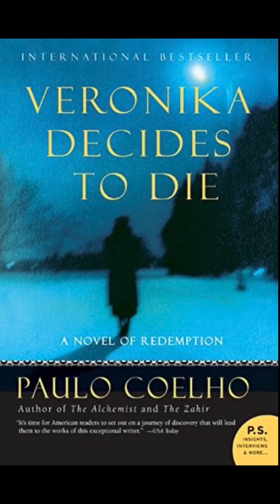Book Talks with AnnaLee: Hispanic Heritage Month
This week our Director is celebrating Hispanic Heritage Month, which runs from September 15 - October 15 and honors the cultures and contributions of both Hispanic and Latino Americans and celebrates heritage rooted in all Latin American countries. Join AnnaLee as she discusses some great fiction by a variety of hugely talented Hispanic authors. There are classics, award winners, and newcomers...so there's sure to be something for everyone!